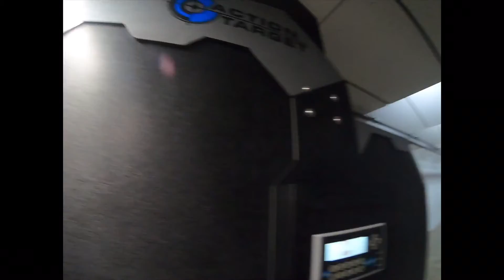Beginning shooter looking for help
I am a novice shooting looking for help perfecting my craft.  This is only my second time shooting a pistol.  Please leave valuable feedback in the comments below.  My buddy joe and I were shooting at Smoking Gun Worx in Forreston, IL